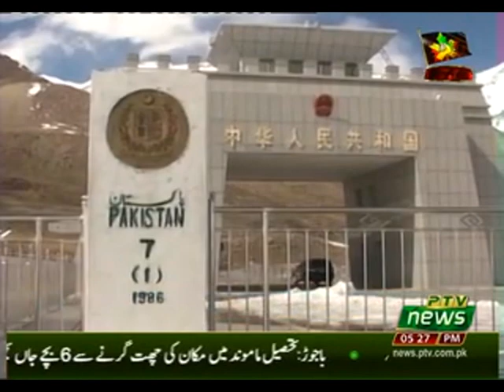LIVE AT FIVE 29 01 2020